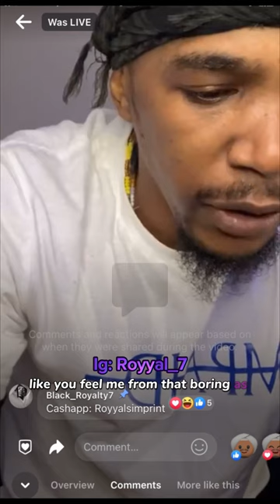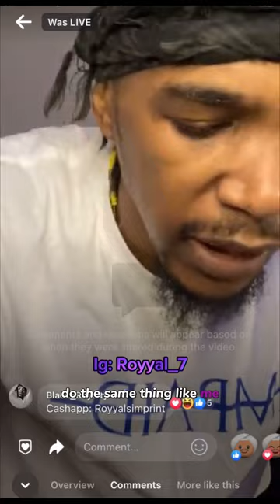Starting a convo off da music😂